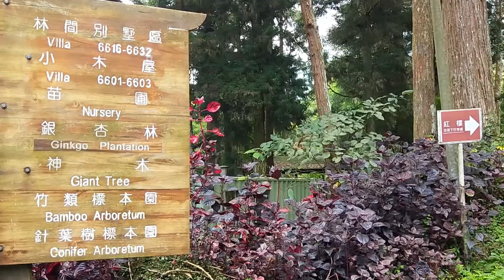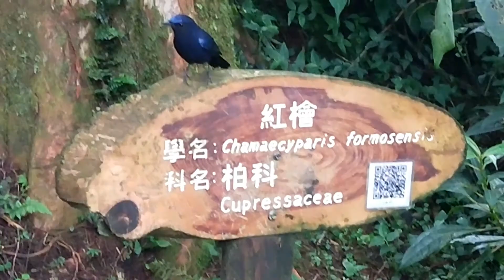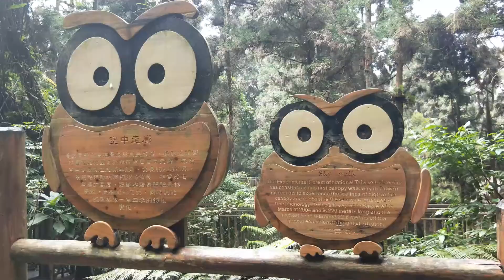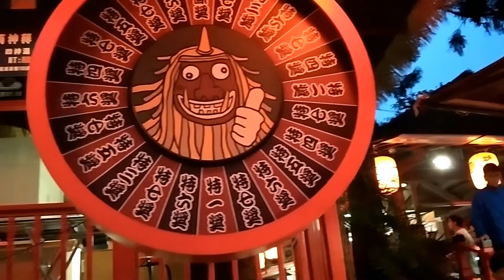溪頭森林遊蹤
溪頭森林遊蹤~ 發現老景區的新魅力。
第一停車場–漢光樓–小木屋與別墅區–針葉樹標本園–銀杏林–神木林道–彩虹橋步道–神木–空中走廊–森林城堡–神木林道–大學池–大學池–大學池步道–翠虹橋–返回停車場。完成一圈穿梭於孟宗竹林、台灣杉、柳杉和神木之間的森林浴路線。